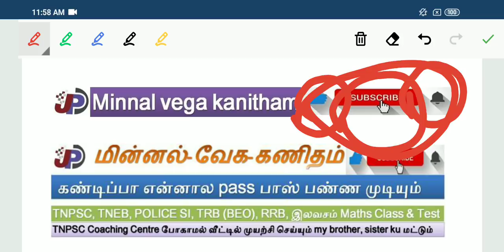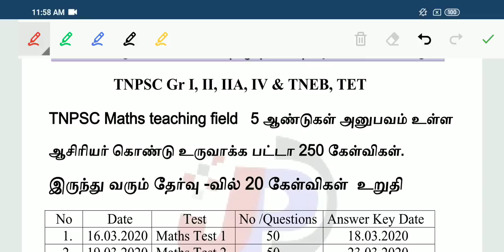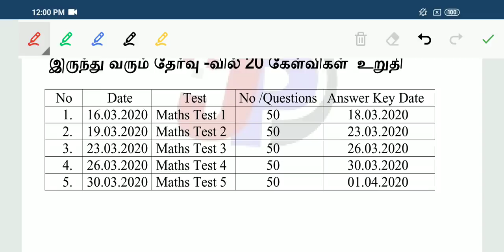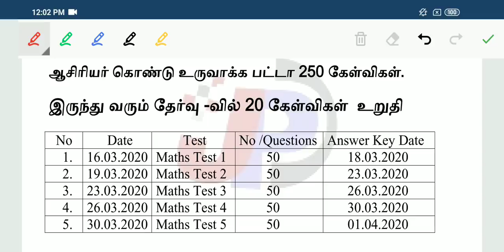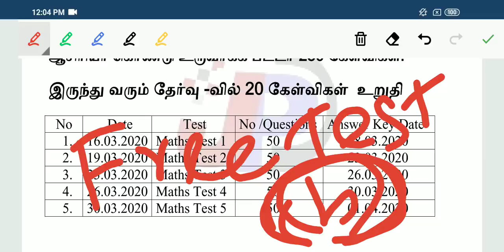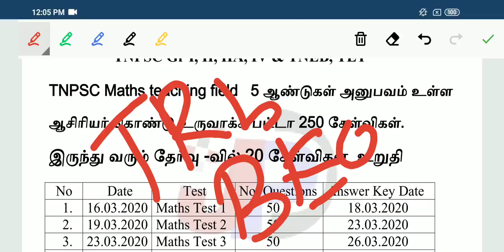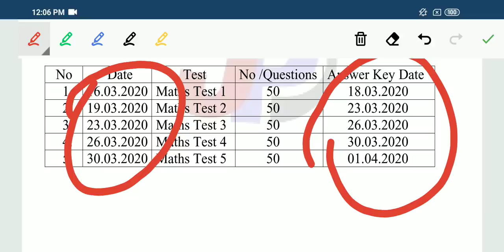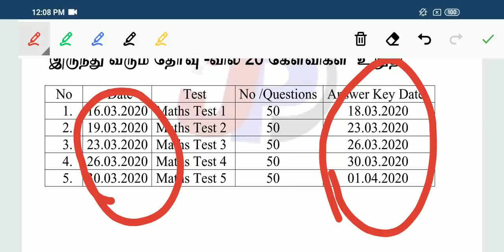Maths 250 Questions shortcut Free Test TNPSC Gr I, II, IIA, IV & TNEB, TET#மின்னல்வேககணிதம்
TNPSC Maths teaching field   5 ஆண்டுகள் அனுபவம் உள்ள ஆசிரியர் கொண்டு உருவாக்க பட்ட 250 கேள்விகள்.
இருந்து வரும் தேர்வு -வில் 20 கேள்விகள்  உறுதி

Boy = Free Test (B)
Girl = Free Test (G)